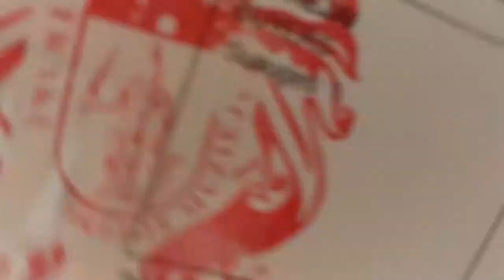Тракай, Литва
02/01/20